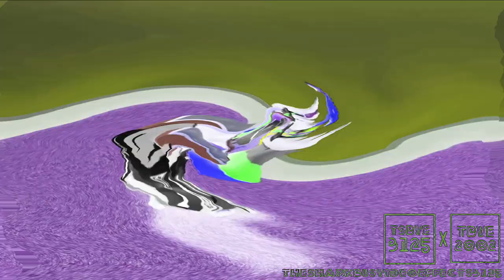Preview iiSharkBus V2 Effects